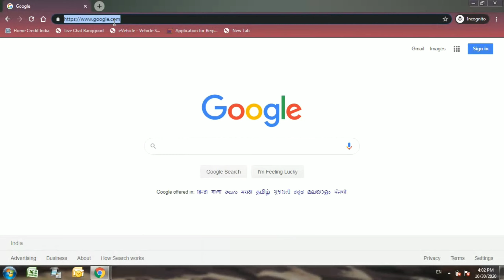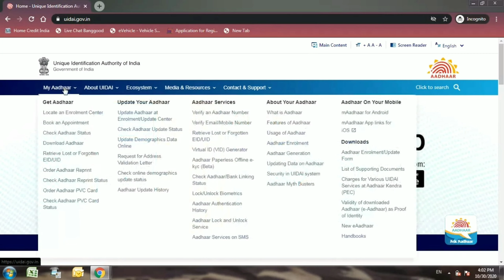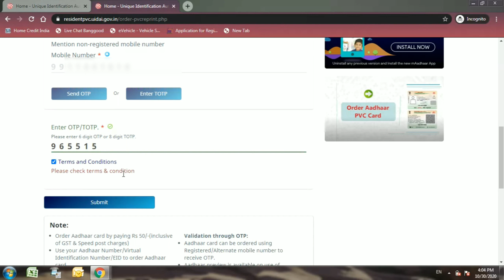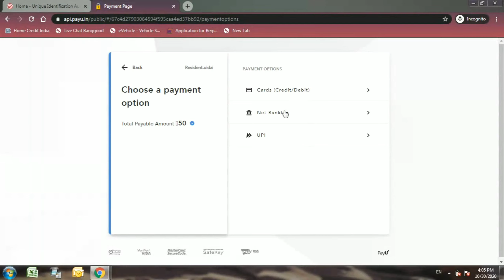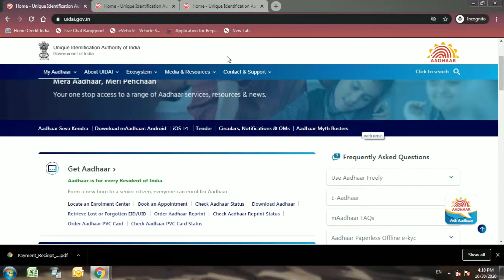Order PVC Aadhar Card without OTP of registered mobile in 2020 | 100% working | Easy Process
There are many people who's mobile number is still not registered or linked with Aadhar either their number is changed or lost.

In today's video we have shown how to order Latest PVC Aadhar Card without mobile OTP of registered mobile.

You may also refer to other similar videos :-

Link Aadhar with Mobile Number easily in 2020 | Process to take appointment for Aadhar Correction Video

2. Why Youtubers Requesting people to stop monetary help for BABA KA DHABA |Full Story of Baba Ka Dhaba

3. अब इलेक्ट्रिक वाहन हुए और सस्ते | Electric Vehicle Policy 2020 of Delhi Govt. | No Registration Fee

9. Mobile to Computer fast data transfer wireless trick 2020 | Laptop file transfer to mobile for free

2. Intro Music in this video
Song High
Artist JPB